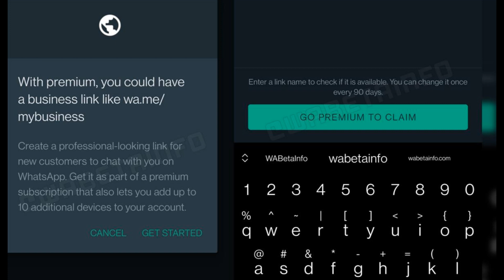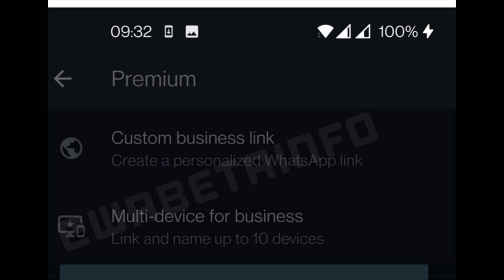Whatsapp de pago, así será el Whatsapp premium que algunos ya tienen instalado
La versión Premium de Whatsapp ya está disponible entre algunos usuarios que participan de la beta.

han mostrado todo lo que podemos esperar de ella de momento

- Enlaces personalizados
- Hasta 10 dispositivos conectados a la misma cuenta
- Videollamadas con más personas